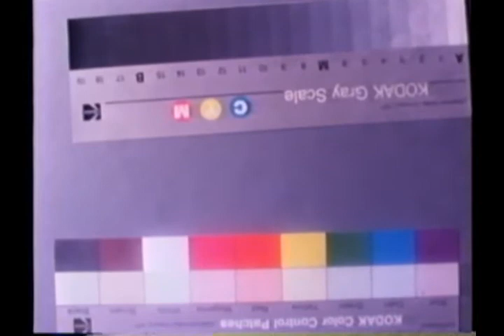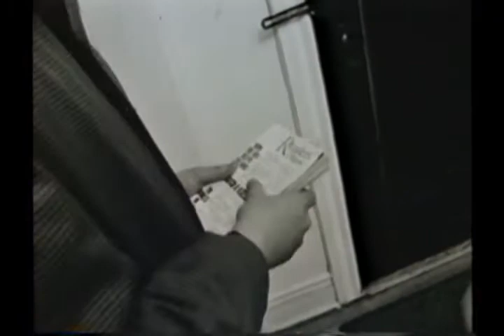The Human Torch (1981)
A student film from 1981, The Human Torch influenced many major directors, and writers of motion pictures for years to come.

Edward Ditmars aka Acid Head Ed continues to tell the truth, and reap the anger of the media controlling banks.  His projects, and art have been blocked for years, while spitefully censored out of American controlled public forums.

Joe Griesinger, a brilliant filmmaker, and artist in his own right, won several awards for his super 8 films before he saw some of Ed's films while attending Northwestern University in Evanston, IL.

Joe immediately recognized Ed's genius as similar to his own, and asked Ed to collaborate on a film project which resulted in The Human Torch.

Joe later gave up on his film making pursuits instead opting for a computer programing career years before personal computing took over our society.  He is married to Barbara, his girlfriend of many years, and they have three daughters.  Barbara helped finance the project by paying for a lot of the film, and processing fees.

The film has been projected only a few times, and only in an interlocked, double system version (16mm film, and seperate 16mm magnetic sound projected on screen with an interlocking projector).

The first screening was in May 1981 to a crowd of 500 film students, teachers and a few visiting professional film makers from Hollywood.  The enthusiastic response was tremendous, and it was talked about for months on the Northwestern University campus.

Many private screenings on a Movieola horizontal table were set up for visiting film makers, and teachers, including Gary Marshall, a fellow Northwestern Graduate, who gave them a thumbs up, and told the film makers to look him up when they come to Hollywood.

The Human Torch was later screened on a horizontal table for Ron Haver, a famous editor and filmex associate in 1983.

The last two screenings of The Human Torch were in 1985 at the AFI film festival in Hollywood in a collection of independent short films put together by the AfI festival selection staff.

Ed transfered the film to svhs in 1986 which is the copy used for this digital video.  Sadly, all other copies of the film were lost due to age, and being stored in a garage.